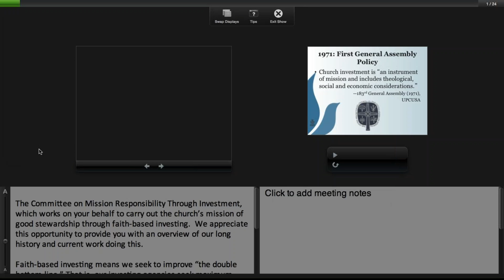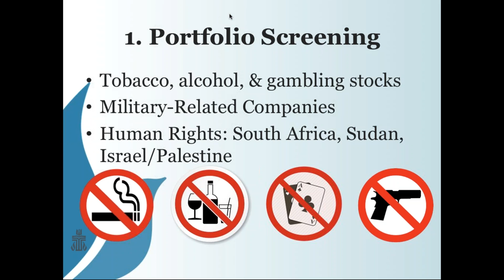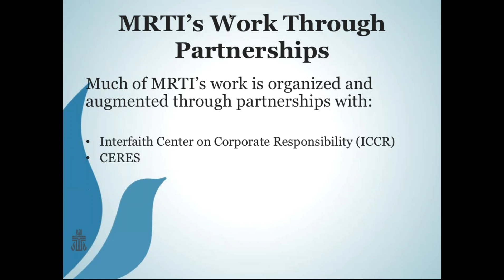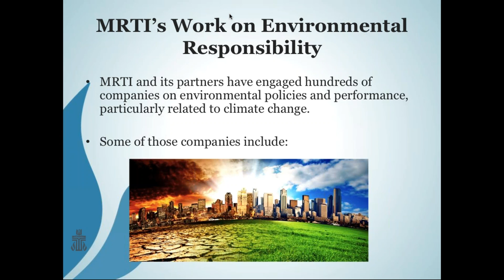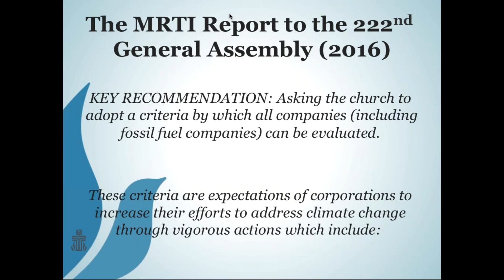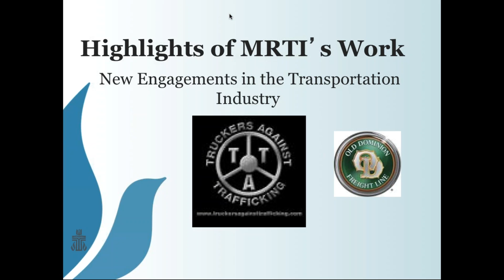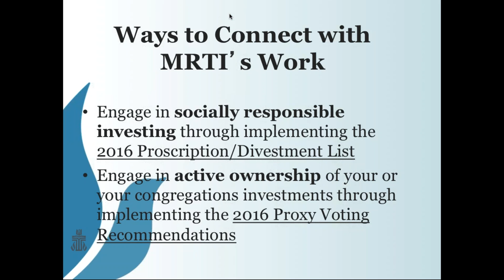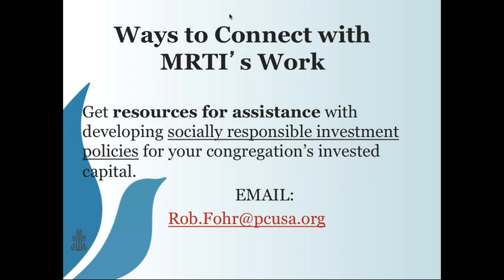Faith & Social Responsibility - PCUSA at work in Human Rights & Environmental Issues - May 2016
Much of the work of the Presbyterian Hunger Program focuses on our responsibility as people faith to respond to environmental and human rights injustices. The stewardship of God's resources is entrusted to the church. In recognition of the church's unique opportunity to advance its mission faithfully and creatively through the financial resources entrusted it, Mission Responsibility Through Investment (MRTI) implements the General Assembly's policies on socially responsible investing by engaging corporations in which the church owns stock. Join PHP as we explore the work of MRTI and the Presbyterian history of engaging Corporate Social Responsibility.
--Originally presented as a webinar May 10, 2016.